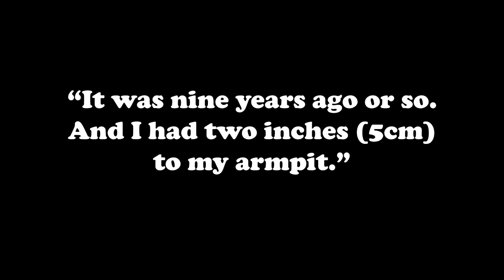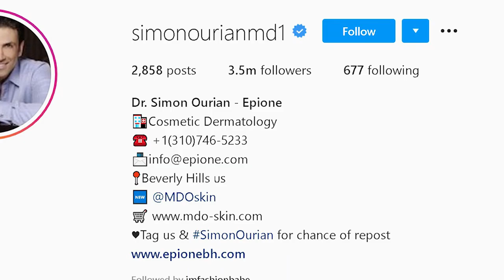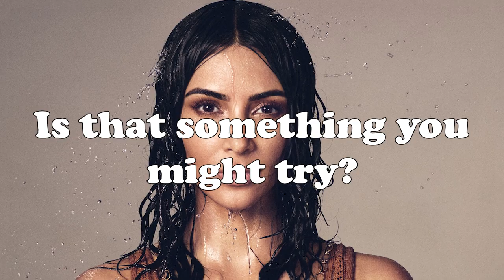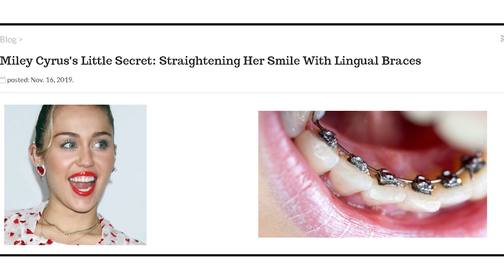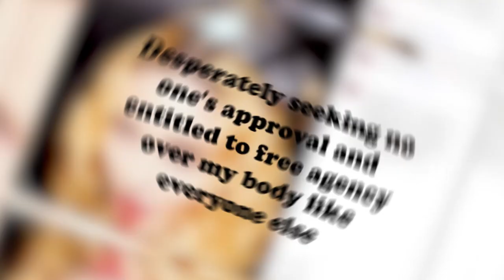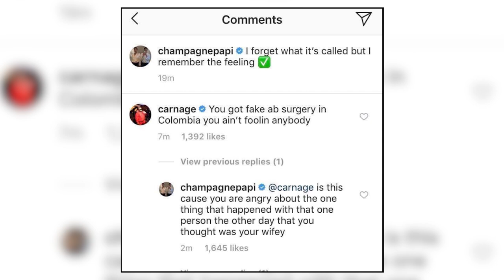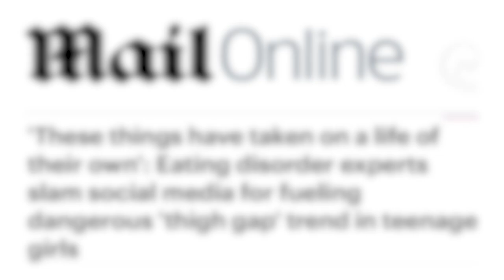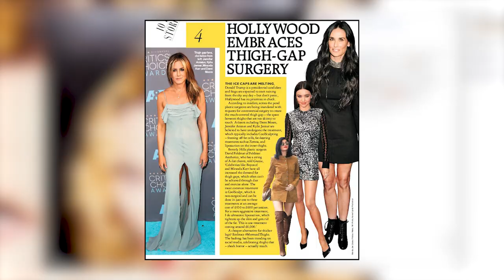10 WEIRDEST Celebrity Cosmetic Surgeries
From earlobes and armpits to belly buttons, thigh gaps and even KNEE WRINCKLES, it's rumoured that certain Hollywood celebrities have an obsession with unusual cosmetic procedures.

Celebrities featured in this video include:

0:21 - Chrissy Teigen surgery
1:50 - Sharon Osbourne plastic surgery
3:09 - Kim Kardashian transformation
4:39 - Kris Jenner & her plastic surgeon
6:01 - Miley Cyrus surgery
7:05 - Madonna surgery
8:03 - Ronnie Ortiz-Magro and his abs!
9:41 - Simon Cowell surgery
10:34 - Jenifer Aniston cosmetic surgery
11:41 - Demi Moore surgery

Please Note: This video, [10 WEIRDEST Celebrity Surgeries is original and entirely transformative in nature and is created for the purpose of comment and news reporting.